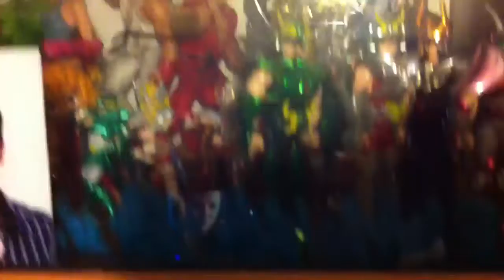Mis Figuras de 1/6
Parte de mi colección de figuras entre las que podéis ver de las marcas , HotToys , Medicom , Mcfarlane , Neca , Hasbro , Banday , Sota y etc. !!! Espero que podáis disfrutarlas ya os dejare disfrutarlas fuera de sus cajas !! Jejeje !!!